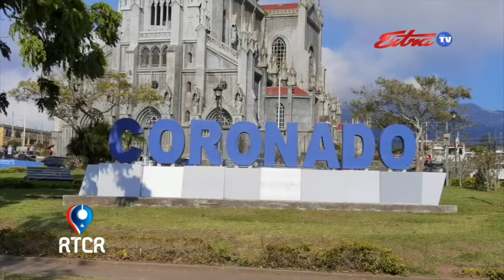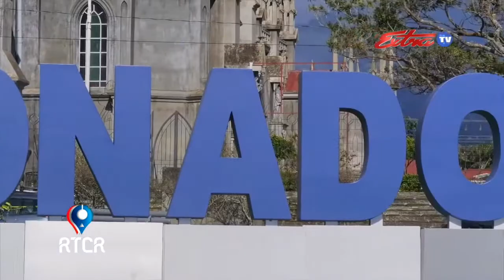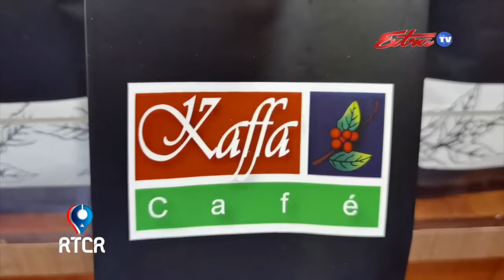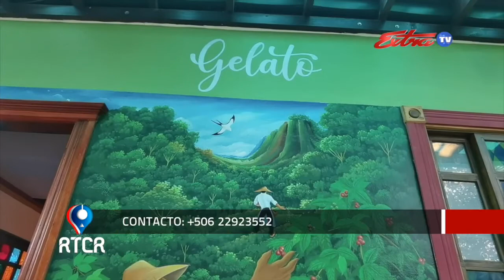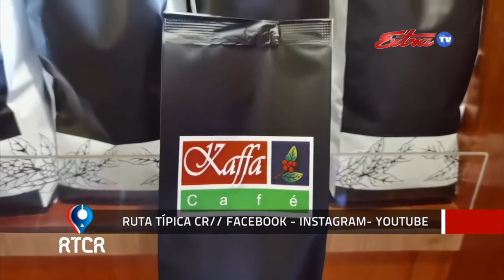PROGRAMA 11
Ruta Típica CR desde Vásquez de Coronado, donde los llevaremos a conocer el Rancho Villa, Kaffa Café y la Parroquía San Isidro Labrador, el cual tiene raíces alemanas.

Somos su mejor guía.